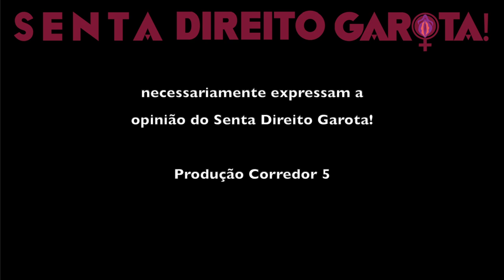#81 • FRAN: NAMORADINHA DO BRASIL | Com Rafaela Azevedo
Nesse episódio Sennta Direito Garota recebe a multi artista Rafaela Azevedo, atriz, palhaça, diretora, professora e criadora de conteúdo que está conquistando o Brasil com sua palhaça Fran. Rafaela conta sobre sua trajetória  em um ambiente muito masculino e machista, as curas das suas dores, a vulnerabilidade que traz a verdade do seu processo, e o sucesso agora estrondoso da sua atual peça King Kong Fran. Um encontro apaixonante!